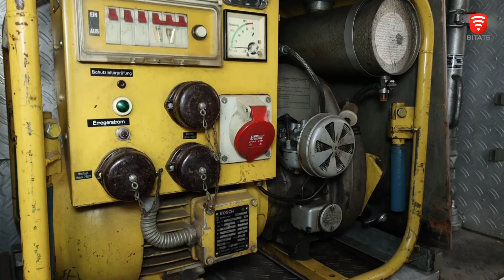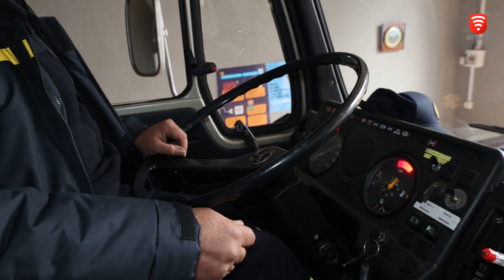Добровільна пожежна команда з’явилась на Вінниччині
На Вінниччині жителі села Березна об’єднались у добровільну пожежну команду. Рятувальний екіпаж це сім пожежників та об’єднує п’ять сіл. Створили команду для швидкого реагування у критичних ситуаціях до прибуття бригади з міста.